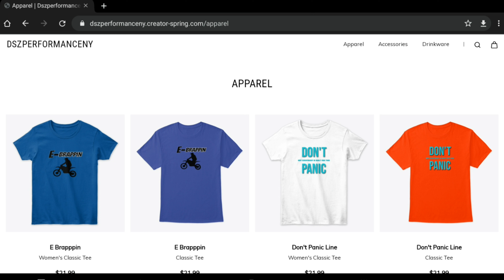Solo Ride - Wheelie Practice